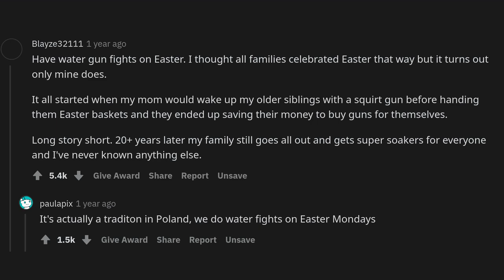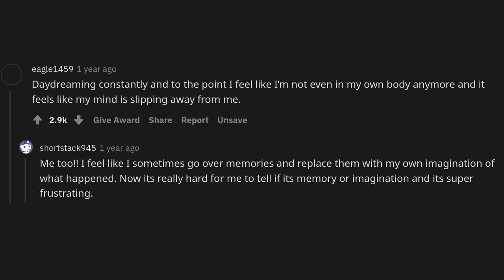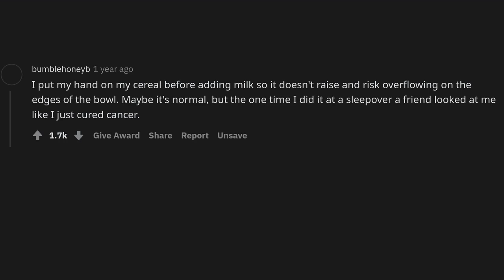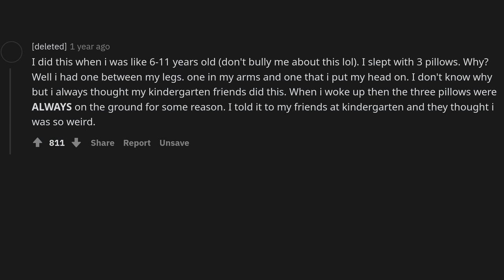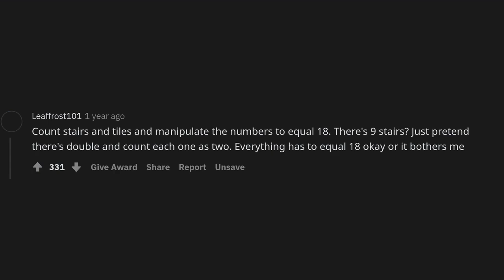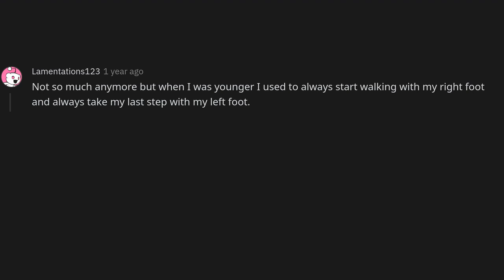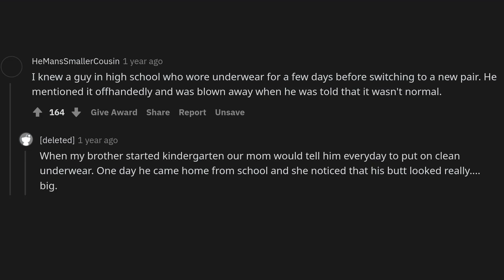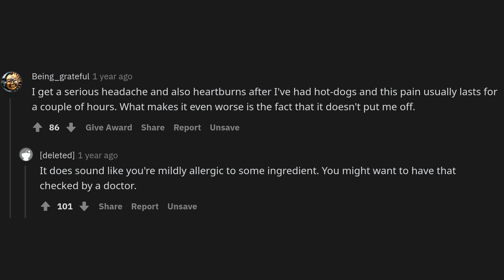Whats that one thing you thought everybody did, but it turns out only you do?